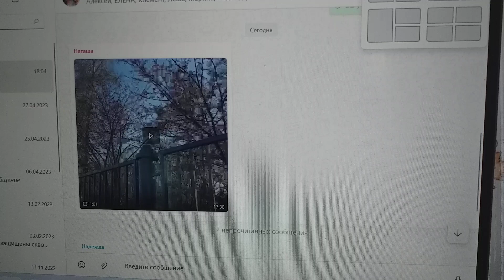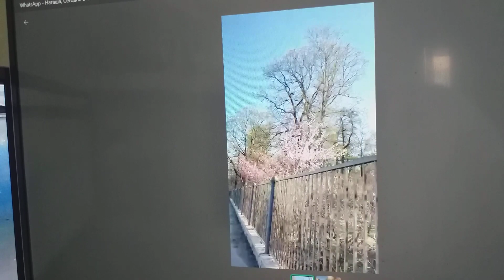В Ботаническом саду сакура цветет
Показала нам в Вотсапе дочь Наташа как в петербургском Ботаническом саду сакура цветет.
Не сказала только, чувствуется ли от цветения ее какой-то аромат.
И меня поскольку придавил клипов записи страстишки гнет,
Сюжет видео ее для с пониманием, что любовь, в общем, – дар прекрасное увидеть, мной для клипа сразу взят.